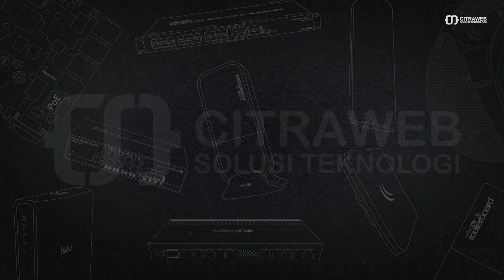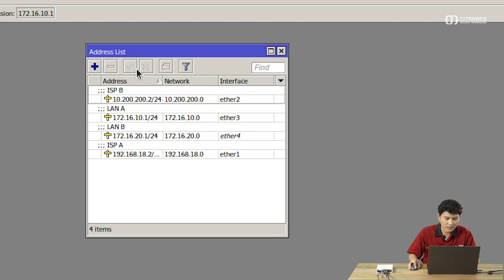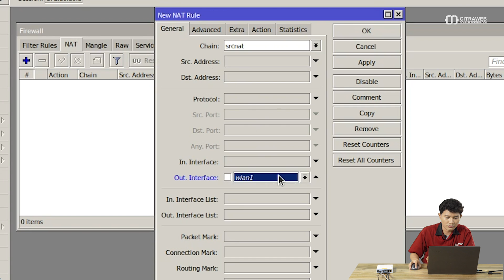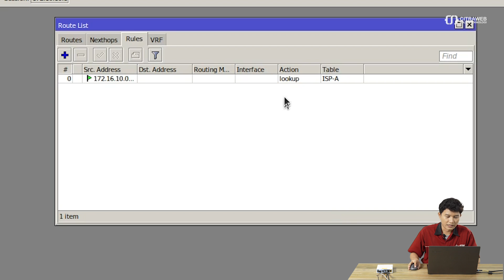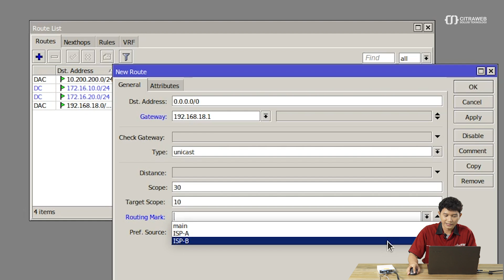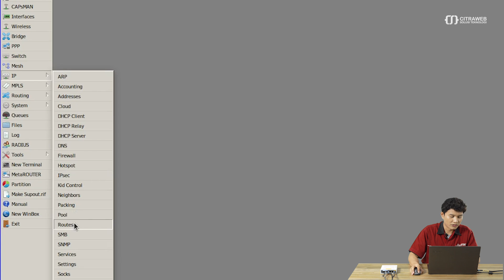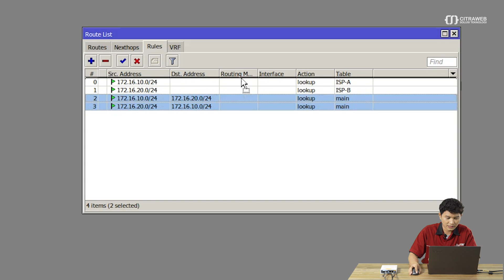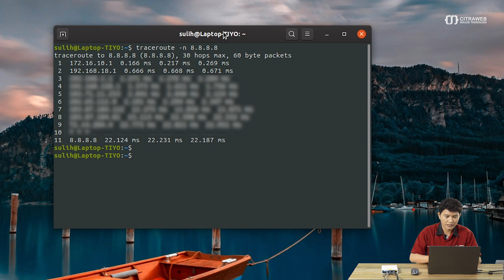Policy Based Route dengan Route Rules - MIKROTIK TUTORIAL [ENG SUB]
[Policy Based Route] Memetakan Jalur dengan Route Rules

Mikrotik merupakan perangkat yang cukup fleksibel dan bisa kita atur konfigurasinya sesuai dengan kebutuhan jaringan yang ada. Banyak macam fitur yang ditambahkan pada sistemnya, misal seperti fungsi Firewall, Routing, Management Bandwidth, Web-Proxy, Samba Server, L2 Management, Hotspot, RADIUS, dll.

Selain itu produk MikroTik umumnya memiliki beberapa interface yang secara default masing-masing berjalan secara independent, dengan kata lain kita bisa menggunakannya untuk lebih dari satu Jalur ISP dengan metode Load Balance atau juga Failover. Atau bisa juga kita konfigurasi dengan mode bridging untuk kebutuhan L2 Management.

Pada video percobaan kali ini kita akan mencoba untuk melakukan konfigurasi router MikroTik dengan 2 WAN - 2 LAN, dengan 2 jalur ISP tersebut kita akan membuat 'ISP A' hanya khusus untuk jalur internet 'Network A' sedangkan 'ISP B' khusus untuk jalur internet 'Network B' menggunakan 'Policy Based Route'  melalui menu IP-Route-Rules.

Artikel dan video terkait yang dapat dipelajari:

[Policy Based Route 1] Memetakan Jalur dengan Route Rules